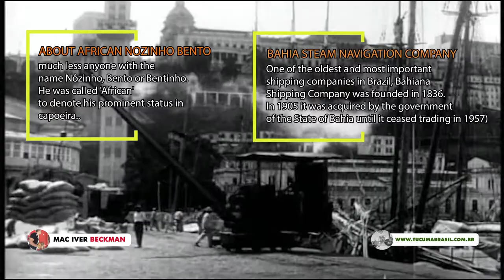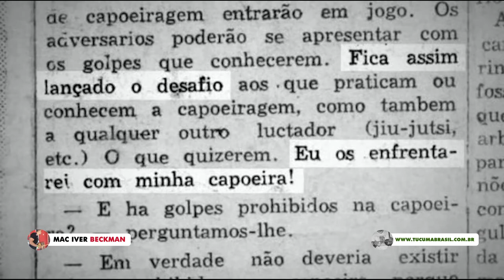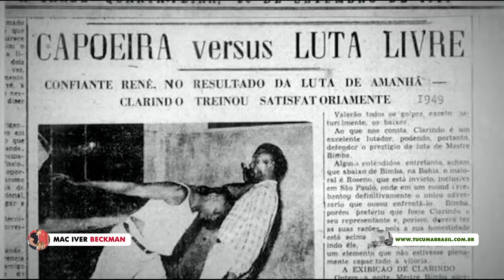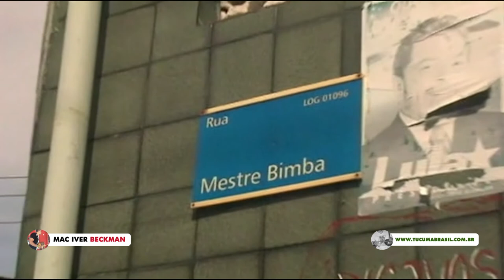The history of MASTER BIMBA - vlog 01 - Beginner's Capoeira course FREE & ONLINE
Let us know your thoughts, and suggestions for topics for our upcoming videos.
Virtual course of classes
Teacher: Mac Iver Beckman
Online location of videos: Youtube.com/macivermuzenza